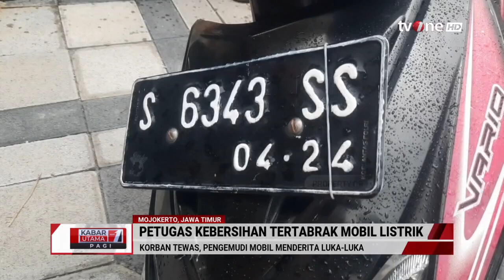Petugas Kebersihan Tewas Tertabrak Mobil Listrik saat Memungut Sampah | Kabar Utama Pagi tvOne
Kabar Utama Pagi, - Petugas Kebersihan Tewas Tertabrak Mobil Listrik saat Memungut Sampah | Kabar Utama Pagi tvOne

Sebuah mobil listrik Wuling nopol N 1112 TK menabrak petugas kebersihan Dinas Lingkungan Hidup (DLH) Kota Mojokerto, Senin (26/2/2024). Korban Khoirul Anam (44) warga Kelurahan Blooto, Kecamatan Prajurit Kulon, Kota Mojokerto tewas di lokasi kejadian.

Saat itu, sekira pukul 15.00 WIB, korban tenggah berkerja di Jalan Hayam Wuruk, Kecamatan Magersari, Kota Mojokerto sebelah Rumah Rakyat. Bekerja dengan lima rekannya, korban masuk siff 2 yang dimulai pukul 13.00 WIB sampai dengan 17.30 WIB.

UTAMA01
FR01
AS01